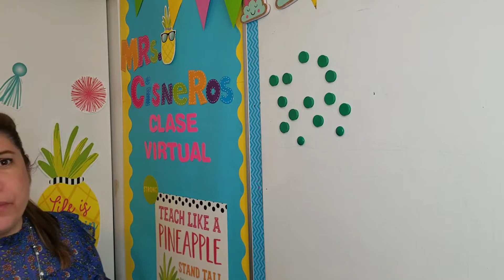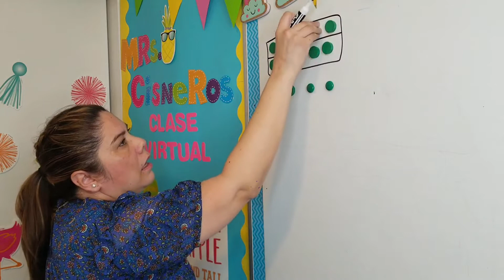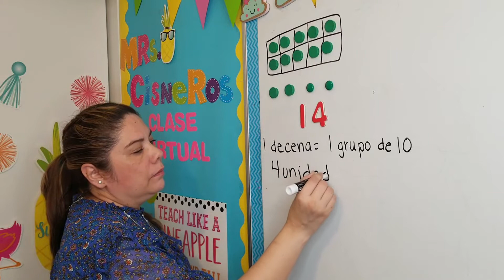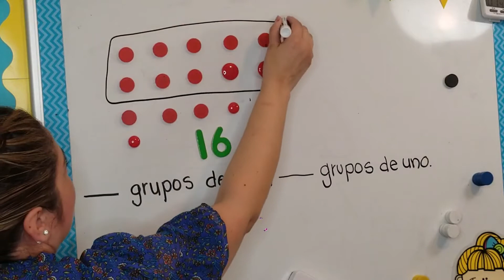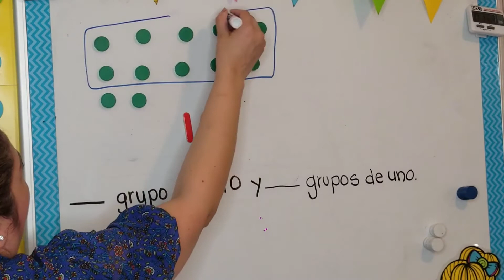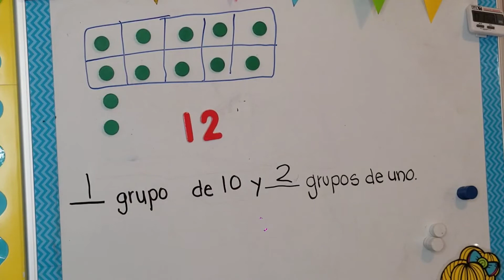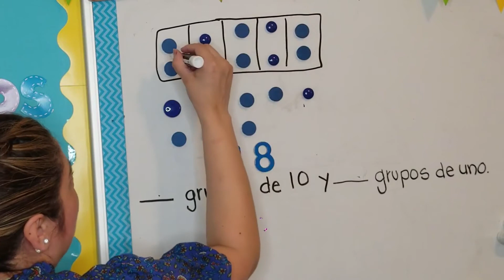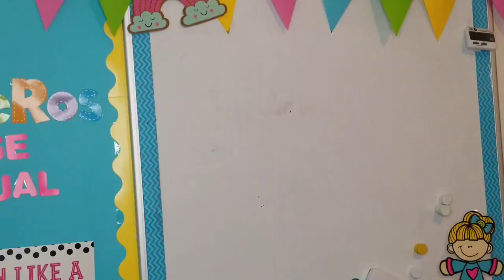Lección de matemáticas- Haciendo grupos de diez - haciendo una decena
Hola,

En este leccion de matematicas examinamos cómo hacer grupo de diez.